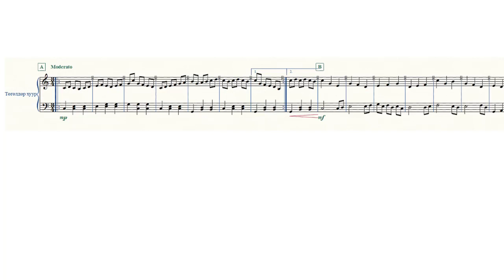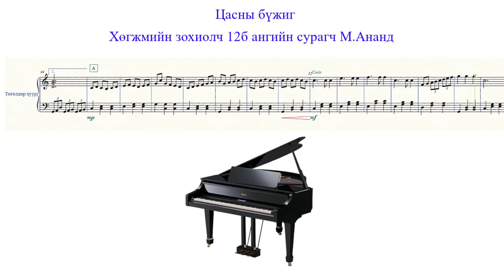Anand snow waltz